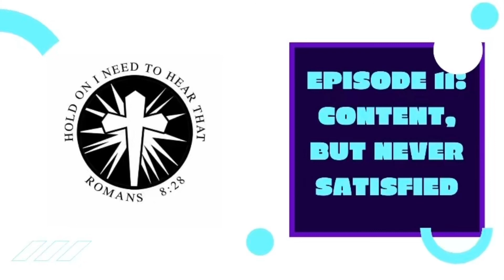Episode 11: Content, but never satisfied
Christian Willis has been in the college basketball game for quite some time and knows what it takes to be successful on and off the court. Caleb and Christian give advice to the younger generation on what it means to do your best for God while also doing your best for yourself. C Will was 3rd in the country in 3 PT% last year, and you'll see why his work ethic has helped him to get to where he's at.